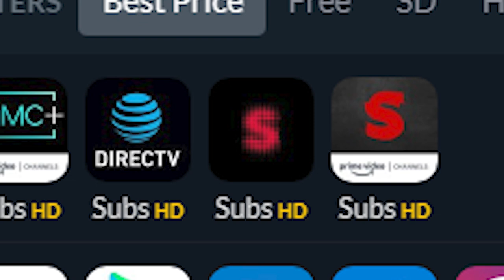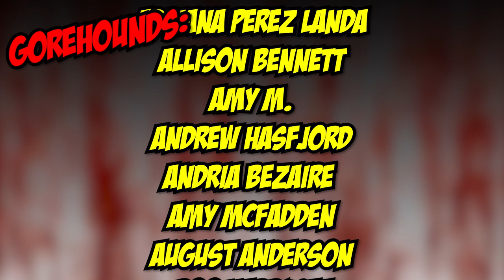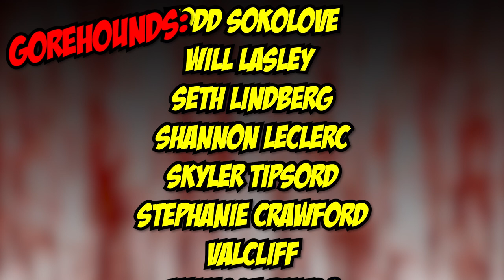Anything For Jackson (2020) - Blood Splattered Vlog (Horror Movie Review)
Rent/Buy ANYTHING FOR JACKSON (2020) digitally via Amazon

GREETINGS, GOREHOUNDS!

This week The Horror Guru and Count Jackula review ANYTHING FOR JACKSON!

ANYTHING FOR JACKSON (2020) was written by Keith Cooper, directed by Justin G. Dyck, produced by Bill Marks, Christopher Giroux, Justin G. Dyck & Keith Cooper and stars Sheila McCarthy, Julian Richings, Konstantina Mantelos, Josh Cruddas & Yannick Bisson.

Adriana Perez
ÆtherialTea
Allison Bennett
Andrew Hasfjord
Andria Bezaire
Andy Bartsch
Allison Bennett
Amy M.
Andrew Hasfjord
Andria Bezaire
Amy McFadden
August Anderson
Boomerbysea
Ccracer
Chas Mullins
Courtney Two-Names
Danni
Rhoda Penmark
David Gibb
Dexter Wegner
DutchChairMan
Elizabeth Blouin-Brathwaite
Guy Zwiebel
House of Rage
Iliana
Jack Price
Jacob Matthew Crawford
Jacob Watts
Jami
Jason Kasper
Jen Combs
Jimmy H Lam
Katie Kuhlen
Katrina James
Kendall Wright
LS Greger
Matt Smith
Mary Ijaz
Morgan L.F.
Monstress Savage
Nate S.
Nick L.
Nic Waters
Orestria
Otter Paw Studios
Patrick Brocchu
Razorvine
Todd Sokolove
Will Lasley
Seth Lindberg
Shannon LeClerc
Skyler Tipsord
Stephanie Crawford
Valcliff
Vanessa Pulido
Xander Invictus